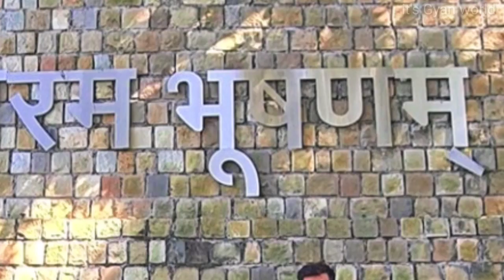Lbsnaa New Batch video 2020 | IAS 95th Foundation course | Lbsnaa Mussoorie video| IAS IPS Lifestyle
This video is for motivational and educational purpose ..
If you are new to this channel then